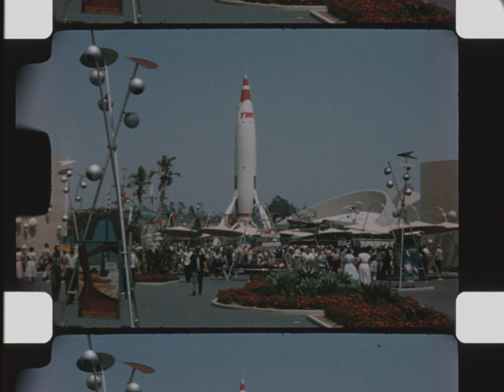Home Movie: J.F. Rogers Collection: 004648 (silent)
Description: Scenes of a family at home in the San Gabriel Mountain foothills in Southern California, Pasadena landmarks, skiing, and visits to a port (likely Long Beach or Los Angeles), Knotts Berry Farm, Disneyland, and Mount Wilson.

Note found in can:
Disneyland
Pike
Knotts
REEL #1

Subjects: Families; 1950s; Extractive industries; Car culture; Leisure and recreation; Suburbia; Tourism; Domestic life

Release Date:

Geographical Location: USA; California; Los Angeles County, California; Long Beach, California; Pasadena, California; Disneyland Park, California; Buena Park, California; Newport Beach, California

Element: original

Color: color

Color Process: Kodachrome

Sound or Silent: silent

Film Soundtrack Type: mos

Edge Code: triangle

Frame Rate: 16 fps